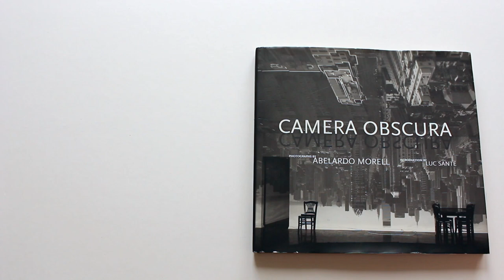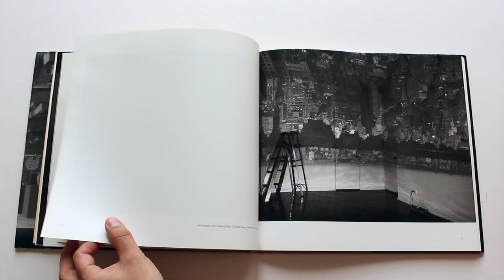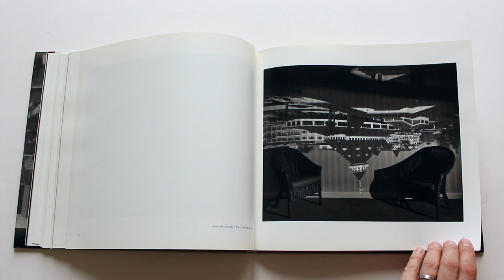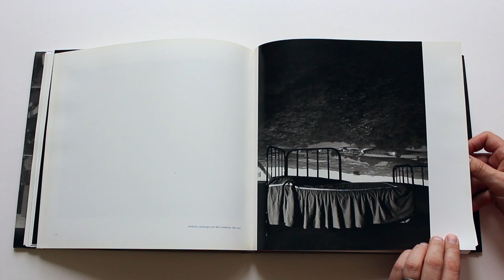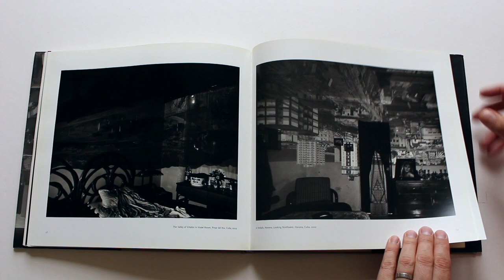Camera Obscura by Abelardo Morell, Luc Sante Bulfinch Hardcover, 2004 Photo HD 1080p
Abelardo Morell, author of last year's award-winning A Book of Books, makes magical camera obscura images in darkened interiors. The deceptively simple process--he blacks out all of the windows leaving just a pinhole opening in one of them--produces photographs of astonishing, complex beauty. Due to the nature of refracted light, the world outside his darkened room is projected, upside-down, onto the interior space within which he works, converting the room, in effect, into the interior of a camera. Morell then photographs the results with a large-format view camera, often requiring exposures of eight hours or more. Locations around the world were chosen for the interesting details and juxtapositions they would elicit--the Empire State Building lies across a bedspread in a midtown Manhattan interior; the Tower of London is imprinted on the walls of a room in the Tower Hotel; the countryside in rural Cuba, Morell's birthplace, plays across the walls of a crumbling interior that is rich with the patina of its own history. Every image is full of surprises and revelations.